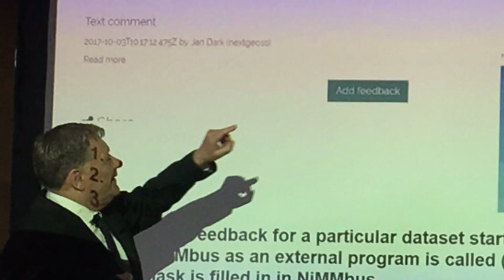Nextgeoss in Vienna